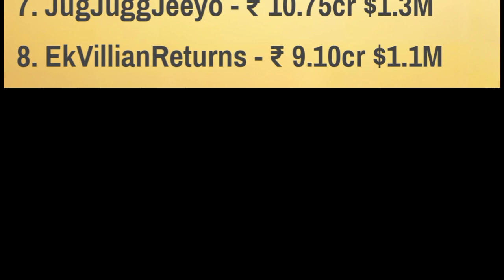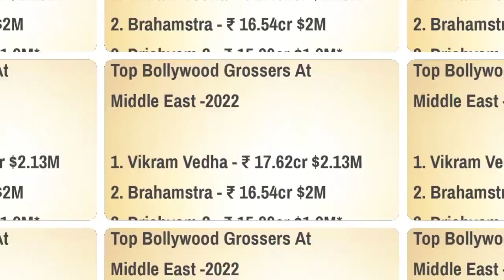Top Bollywood Grossers At Middle East -2022 | Hrithik Roshan VikramVedha New Record